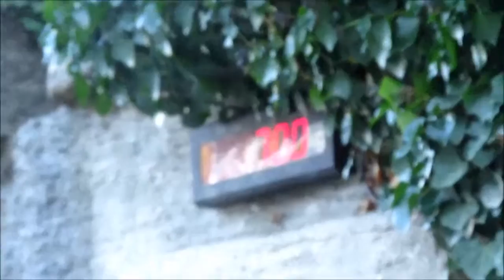Zickenkrieg bei Robben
Zickenkrieg bei den Wiener Robben-Mädls, "Nina" vs. "Lunita" und dann ging es auch noch gegen das kleine Robben-Mädl aus dem vergangenen Jahr. Video aufgenommen am 8. Jänner 2016 im Tiergarten Schönbrunn